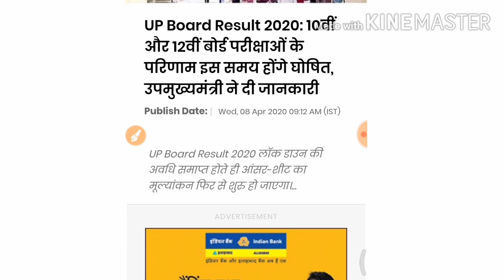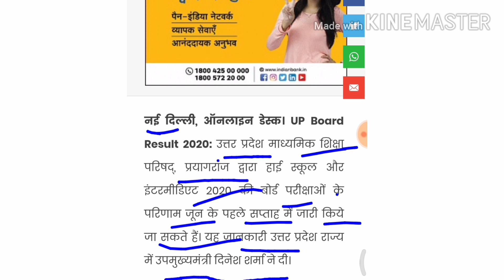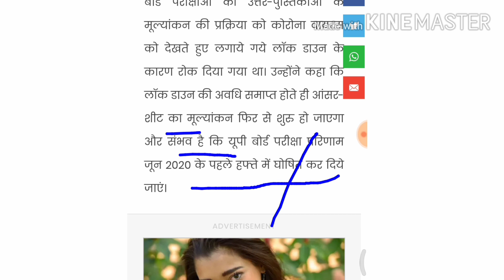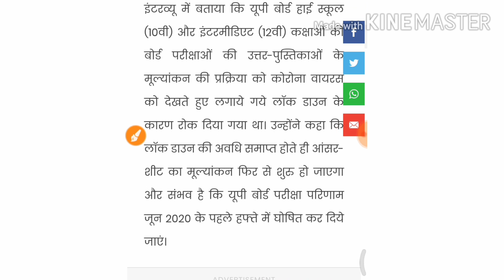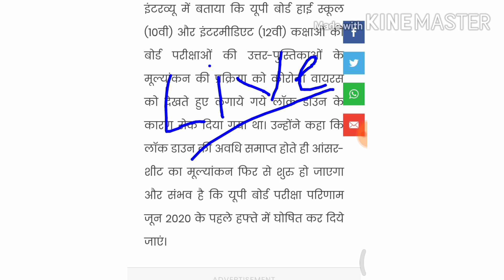Up board result 2020,/उपमुख्यमंत्री ने बताया इस दिन आएगा ,/result kab aayega,/class 12th result 2020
रासायनिक सूत्र की ट्रिक जिंदगी भर नही भूलोगे

Covered topic

up board result 2020 kab aaye
result kab nikalega
result kab aayega 2020
result kab niklega 2020 ka
result kab aayega 2020 ka

Chapter-6 (वैद्युत चुम्बकीय प्रेरण)physics class 12th

Chapter-7 (प्रत्यावर्ती धारा)physics class 12

Chapter -10 (तरंग प्रकाशिकी)physics class 12

Chapter -( 9,10 ) 9Optics (प्रकाशिकी) numericals class 12

Aapko hmare is chennal par physics chemistry maths ki puri preparing karvai jayega .